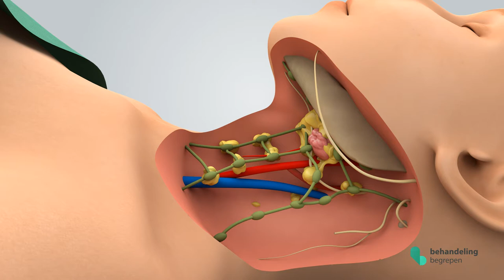Verwijderen Lymfeklieren VO Final